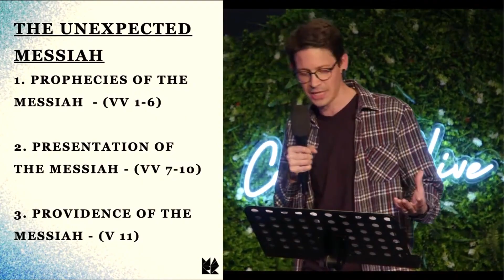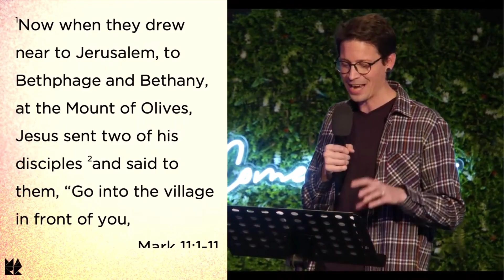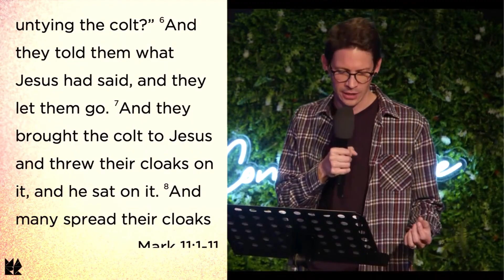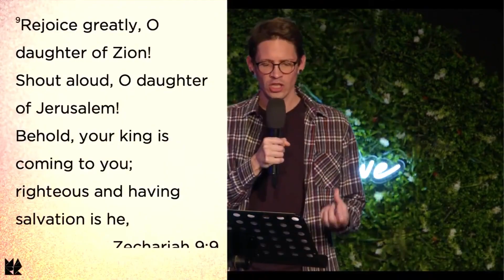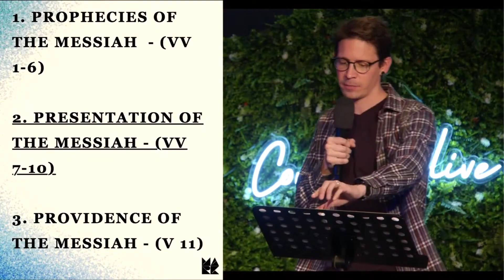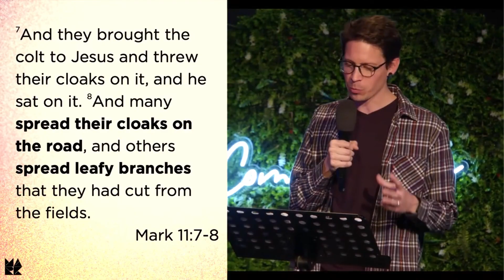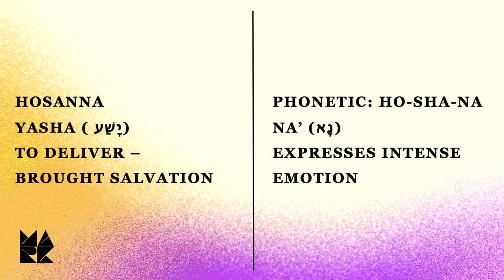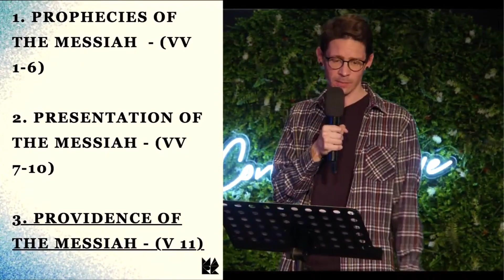Incognito #1 | Greg Daly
2024/09/08 | Incognito #1 | Greg Daly